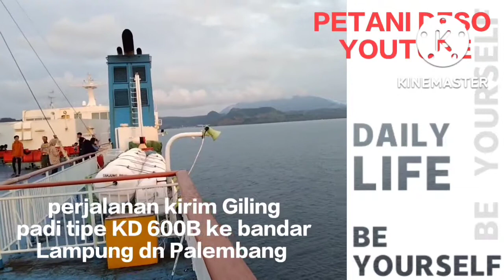modifikasi stater tokcer dn penepung MDM925 dgn KD600B testing lgsg di Lampung Kec Aboung timur.